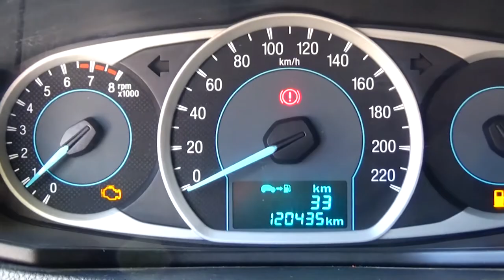Ford / Figo / 2017 - HA142024